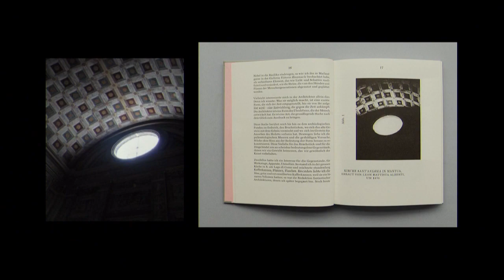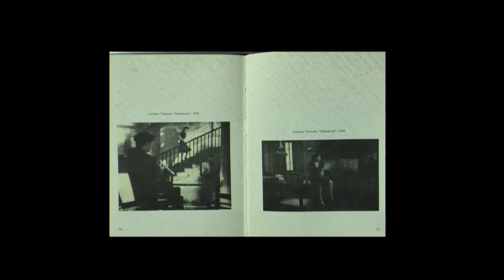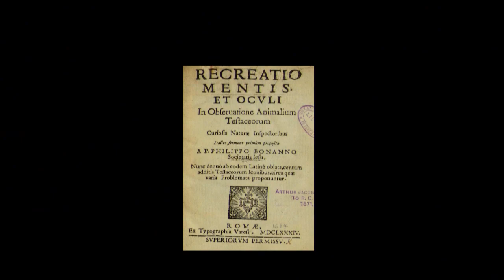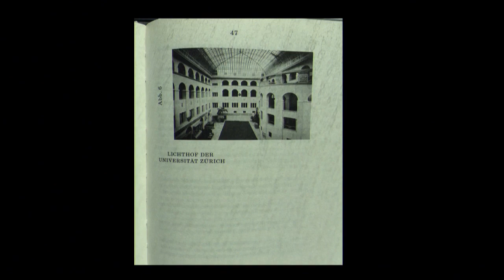Aldo Rossi. Il Gran Teatro dell'Architettura (Kurt W. Forster)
A venti anni dalla scomparsa di Aldo Rossi, il Politecnico di Milano organizza questa mostra con l’obiettivo di ricordare una fondamentale figura della cultura architettonica contemporanea italiana e internazionale che ha studiato e insegnato alla Facoltà di Architettura dell’Ateneo.

In occasione dell’inaugurazione della mostra, Kurt W. Forster, professore emerito della Yale University, ha tenuto una lezione sulla figura di Aldo Rossi e sull’eredità del suo insegnamento.